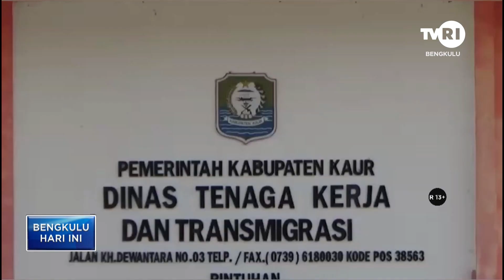UPAH MINIMUM KAUR IKUTI KENAIKAN UMP